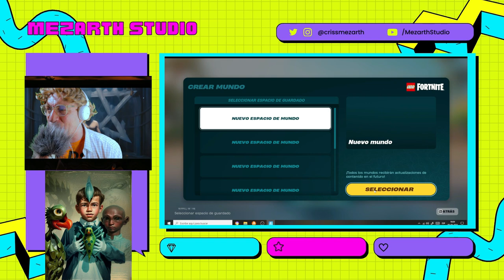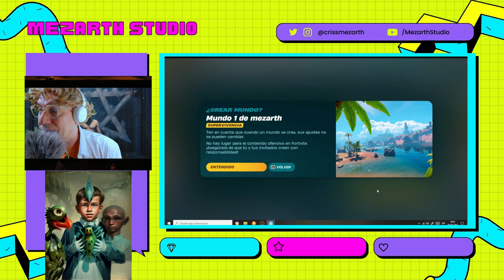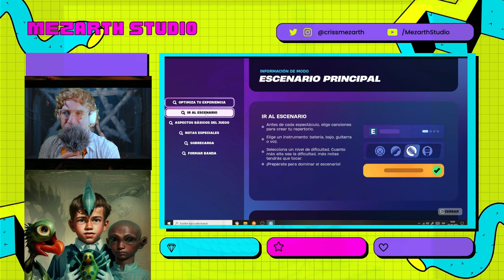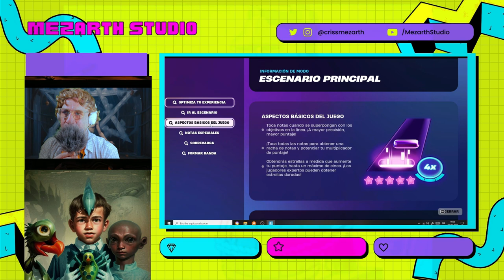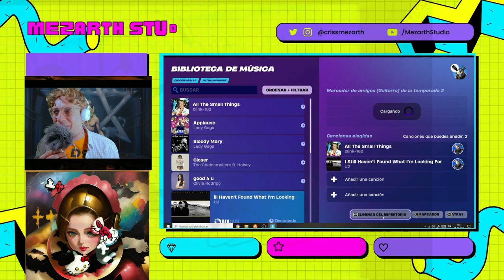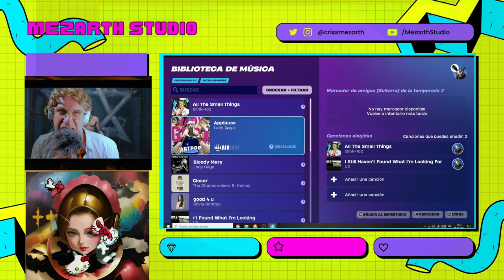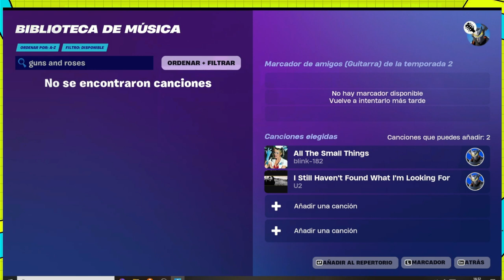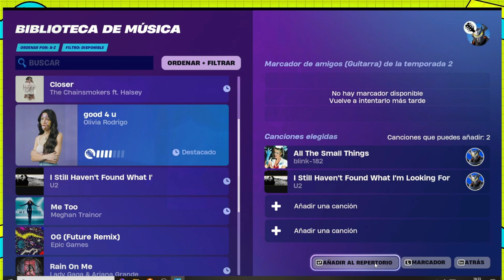Lego nueva temporada Fortnite segunda parte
Hola hablaremos del juego de lego Fortnite y sus funciones.
y del juego festival que es como el guitar hero.
Los videos juegos son buenos. Nos ayudan a bajar el stress. Son Buenos para recrearnos. Nos ayudan a estar actualizados. Fortnite es la plataforma de juego que tiene en el mercado albumnes. Figuritas. etc.